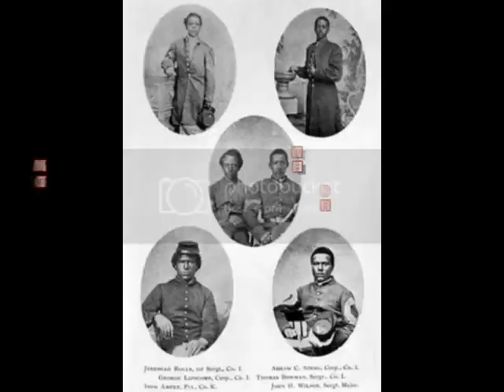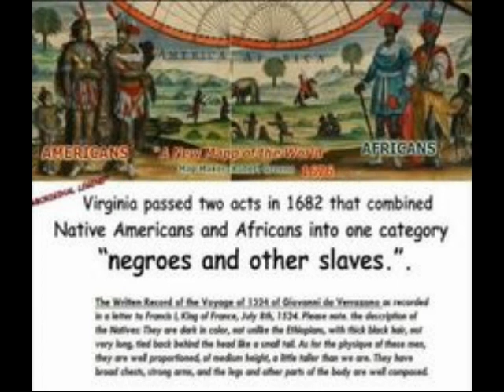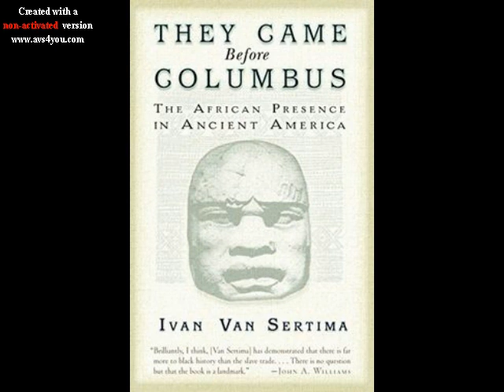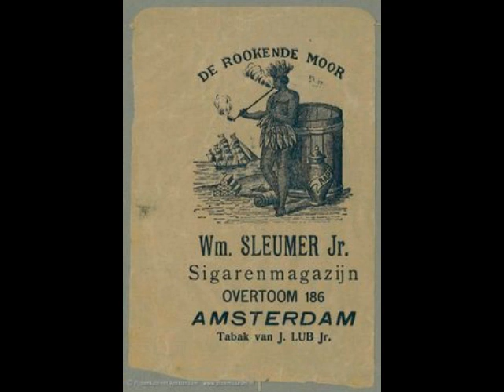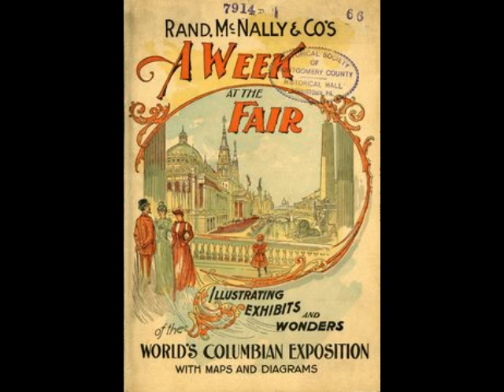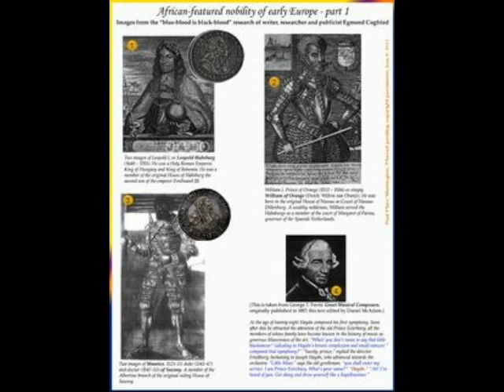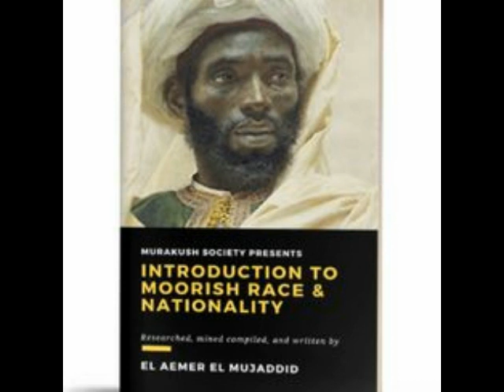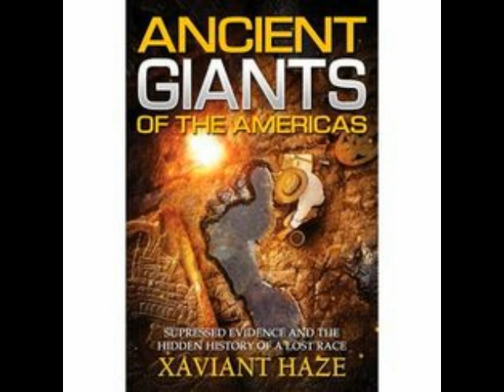Jah Shaka in Session @ The Coronet. Elephant & Castle. Sunday 28th May 2006. Audio File Section.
Jah Shaka in session once again, abrupt ending due word of council removing vehicles from  high street I was forced to leave venue to check on car, All was good but I left abit early anyway.